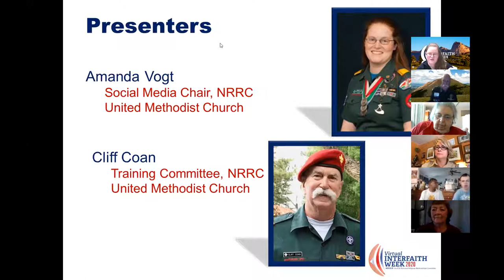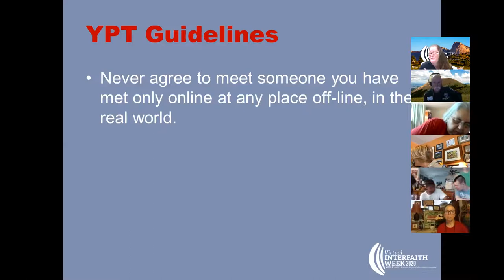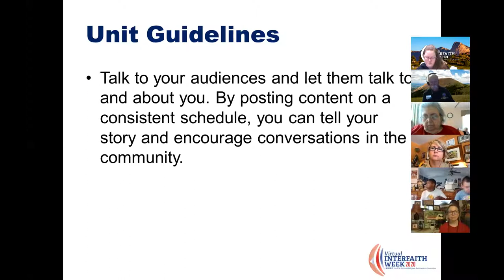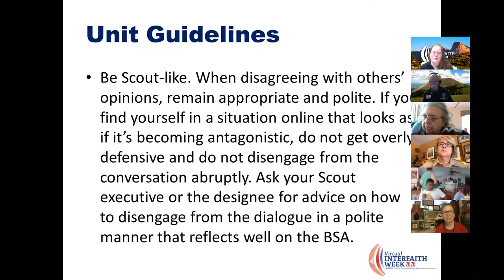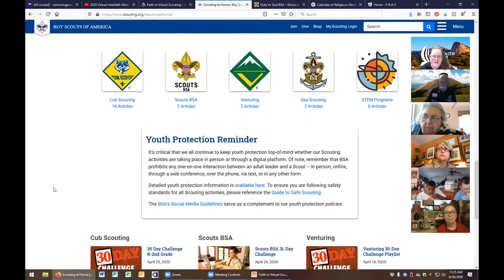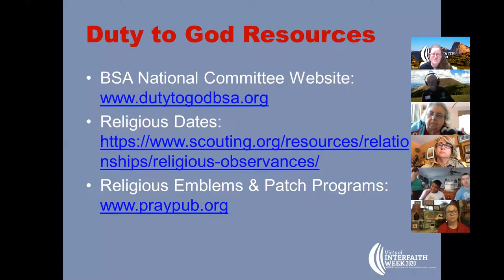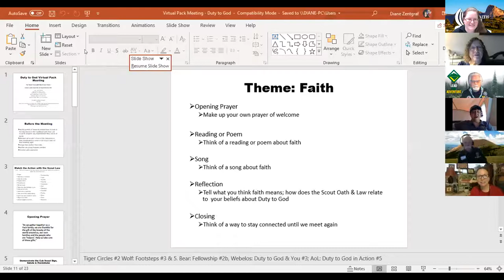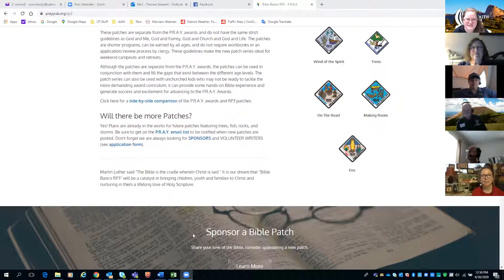Faith in Virtual Scouting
This is the recorded session from the 2020 Virtual Faith Week on using virtual tools for Scouting and Faith resources.